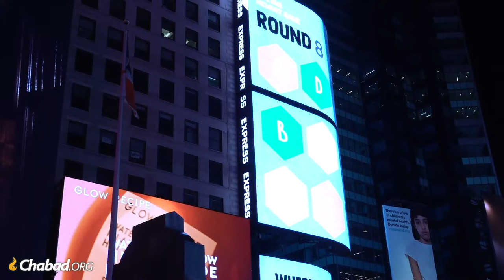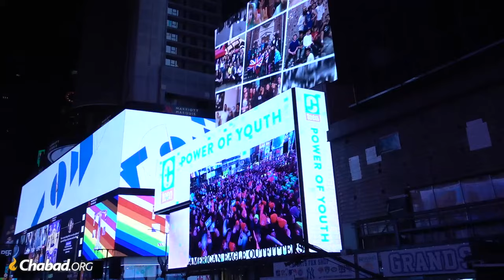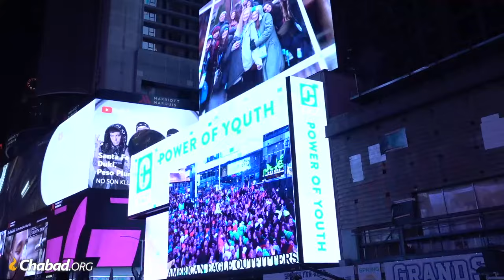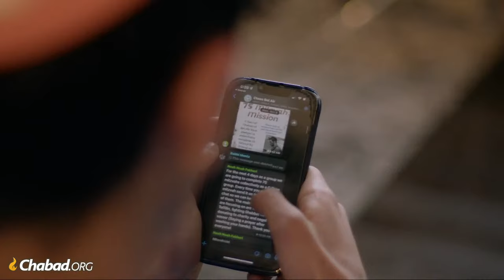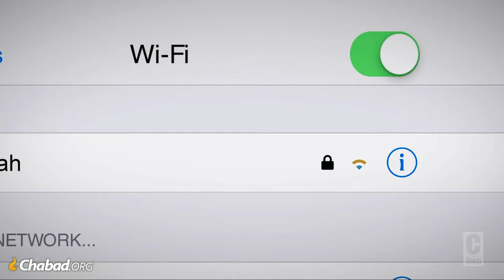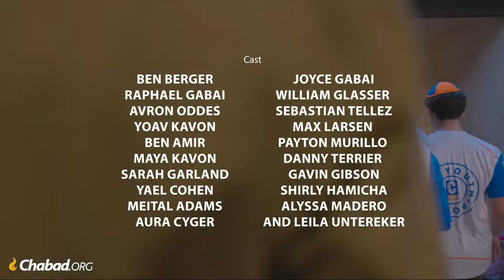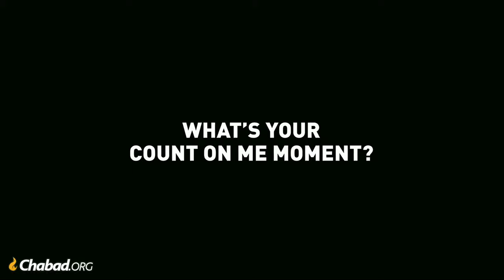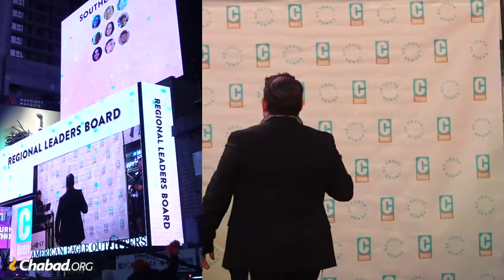CTeen Concert and Jewish Pride at Times Square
Jewish teens gather in New York City in an uplifting display of Jewish pride and unity; featuring a special Havdalah ceremony, meaningful inspiration and an exhilarating concert featuring Gad Elbaz.